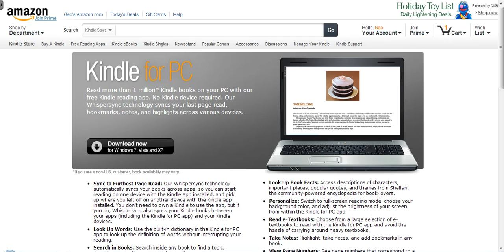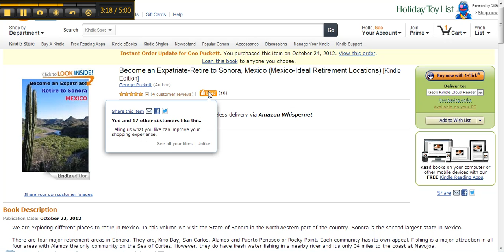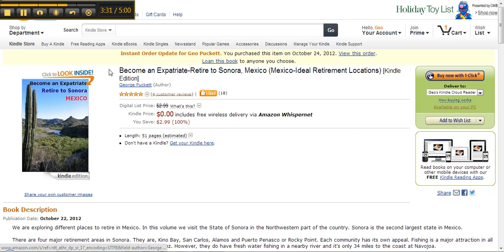Review of Sales Page for "Become an Expatriate-Retire to Sonora, Mexico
Review of the sales page for "Become an Expatriate-Retire to Sonora, Mexico."